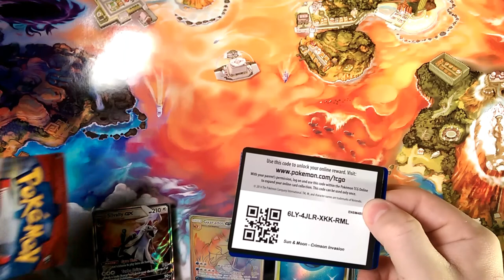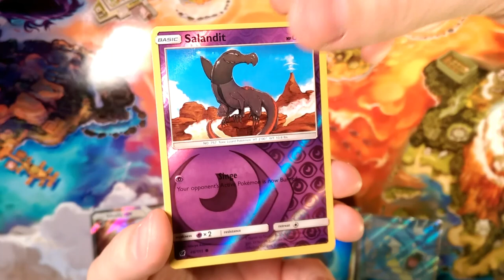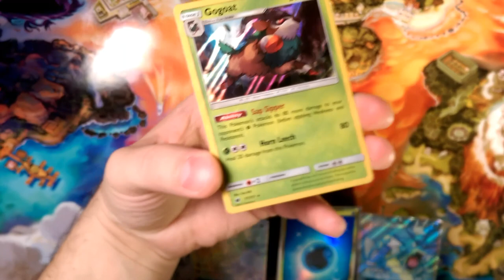Crimson countdown #6 Codes everyday this week.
Alola Dapper friends, DapperDraby here with you today to bring you another Pokémon tcg box opening. Christmas has passed. What did you get? Here is one more thing. And merry christmas. Happy Holidays.